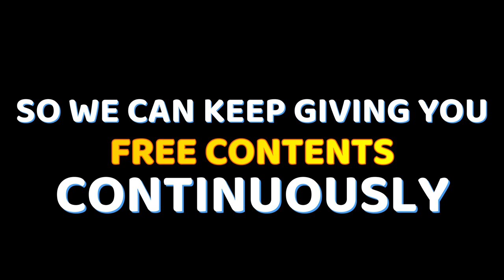RIVERSTREAM AND ROCKS - FREE COPYRIGHT VIDEO STOCK FREE VIDEO STOCK FOOTAGE | NATURE | WATER | LOG